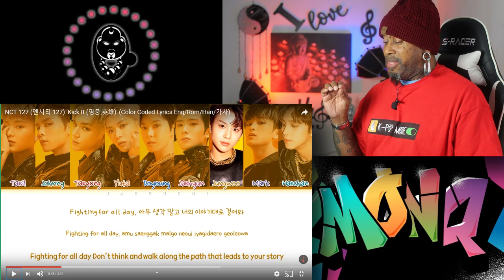MONQ REVIEWS - NCT 127 엔시티 127 '영웅 (英雄; Kick It)' MV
soooooo This is a REVISIT after i lost the other review footage. but i was glad to do this again, because i love this group and This song was Decked. So I HAD TO DO IT!!! lol

MONQS IN THE TEMPLE!!!

MONQ TV, The Channel that focuses on MUSIC CULTURE with multicultural influence anything from Dance, to Music and Art. Erasing colorlines and extending the borders beyond the Galaxies. Here in the Temple we are ALL family with one common cause, to unite the divided and spread the ideal that Art of ANY type, Heals. Explore with us the vast opportunities to embark on new learning experiences.

Sign up on our discussion forums on our

All images and Video footage are property of SM ENTERTAINMENT and are not owned by “MONQ TV”. The Biography in part is ownership of SM ENTERTAINMENT and was NOT permitted to "MONQ TV” for use in this VLOG Promo.

All rights & licensing belong to: SM ENTERTAINMENT